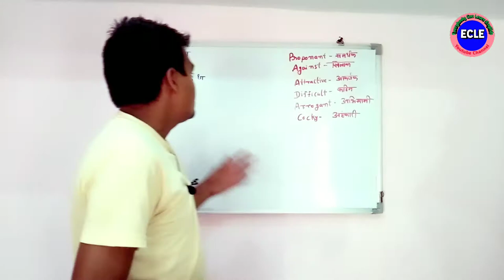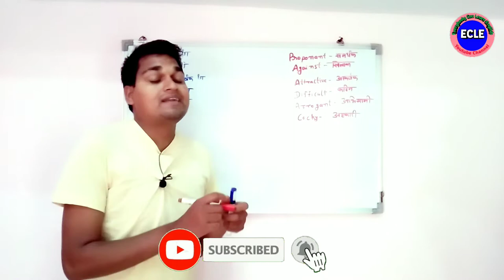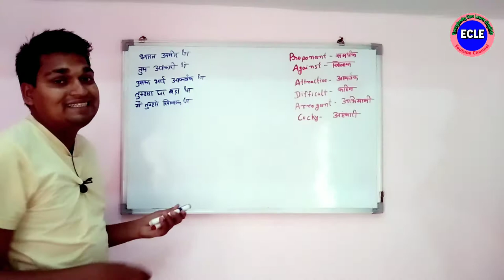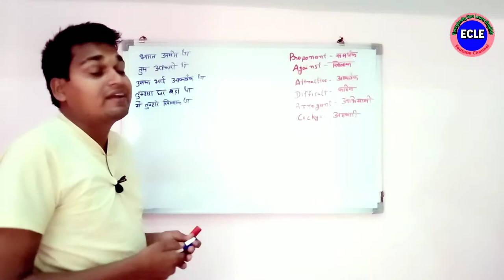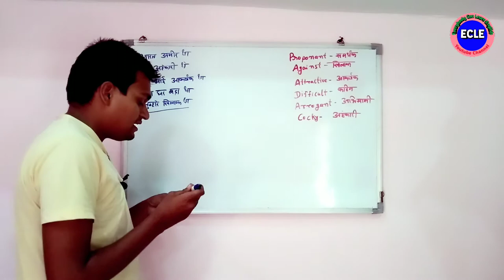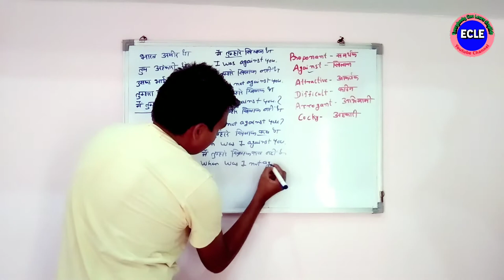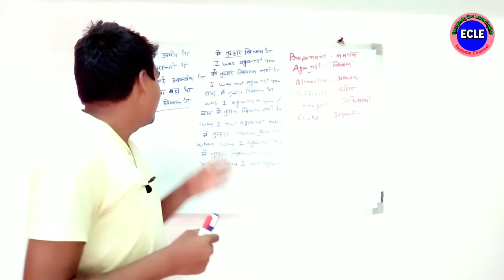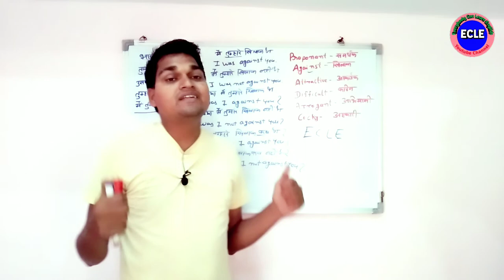To be Past Sentences Practice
Everybody can learn english
ECLE
To be past